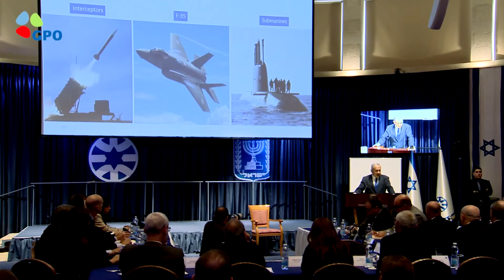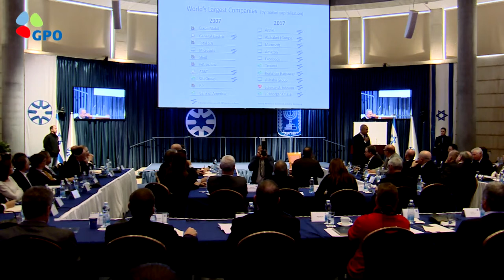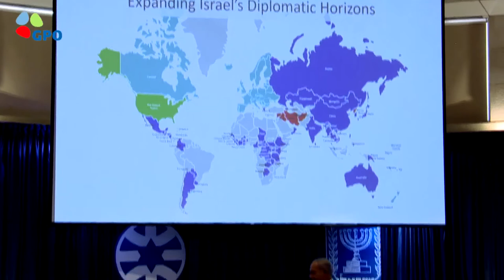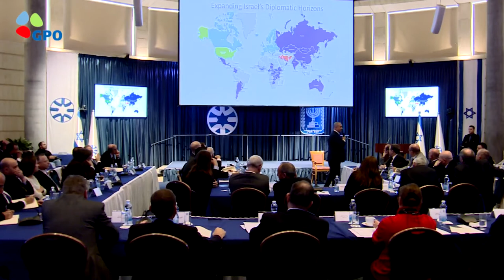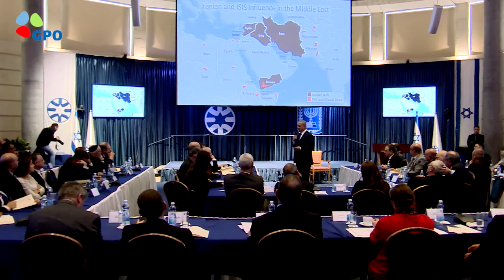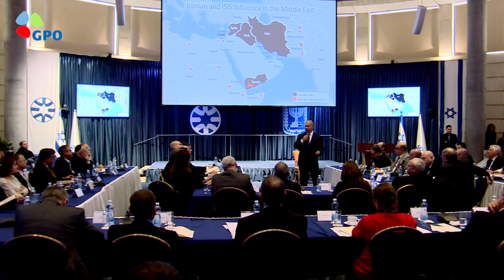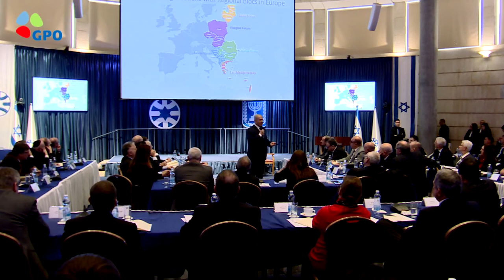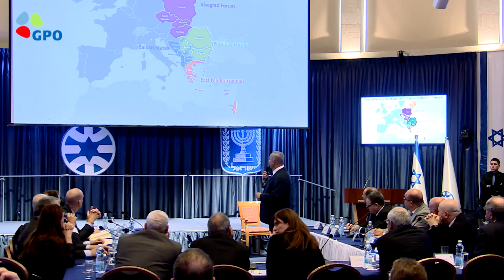Israel TV Network( IsraelTVNetwork IsraeliTV IsraelTVToday IsraelTVNews 508)IsraeliTV Israeli TV